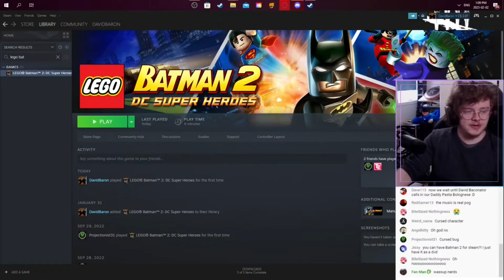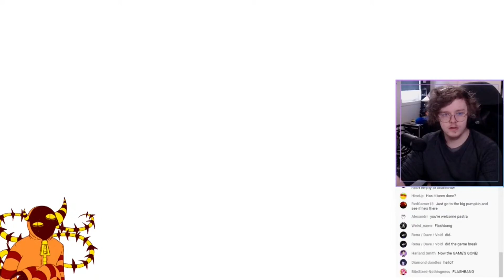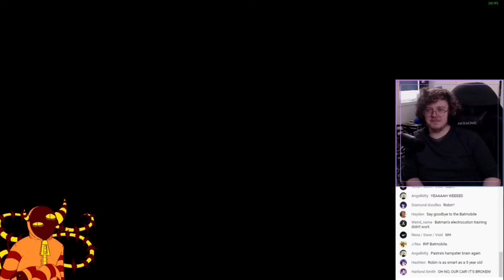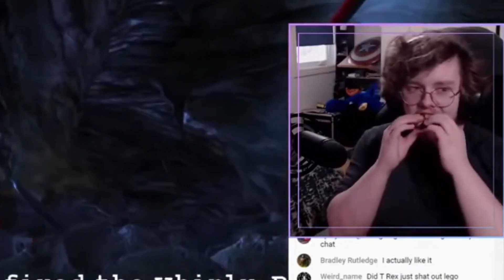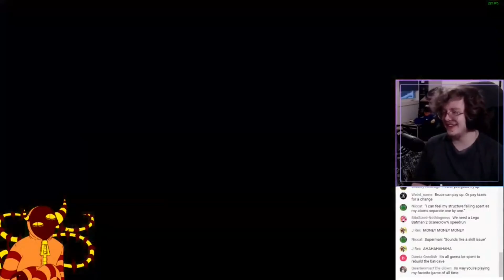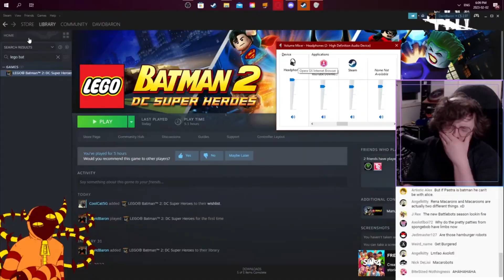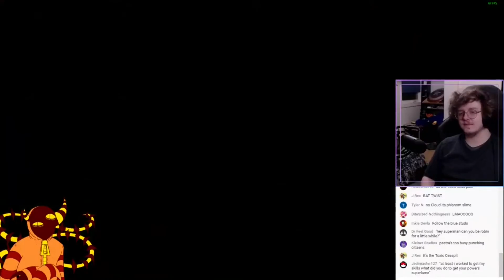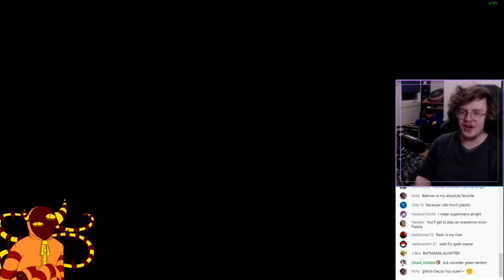THE LEGO BATMAN EXPERIENCE ft. Pastra (Stream Highlights)